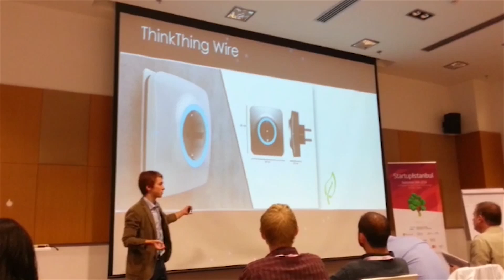Forging the Future: Kaan Goksal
Kaan launched one of the first makers clubs in Turkey and has already launched his own Internet of things startup to help make more connected homes. Now he's focused on his next big idea, and helping inspire a love of science and technology in children.

10 students. 10 incredible stories. We introduce you to just a handful of the Georgia Tech freshmen who are forging the future. Full story